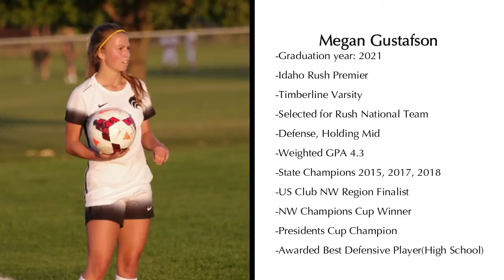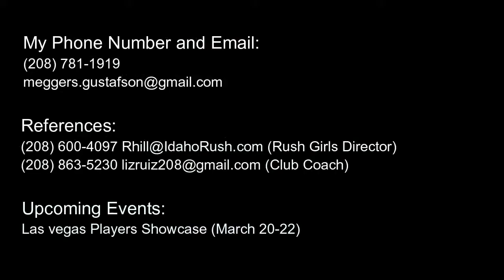Megan Gustafson 2020 Highlight Video